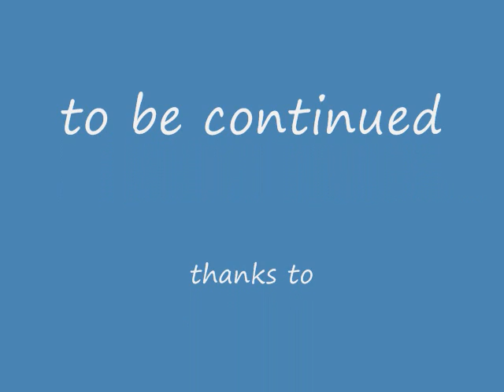election night in paris 5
alex sanders and valerie benzaquine give hommage to hope